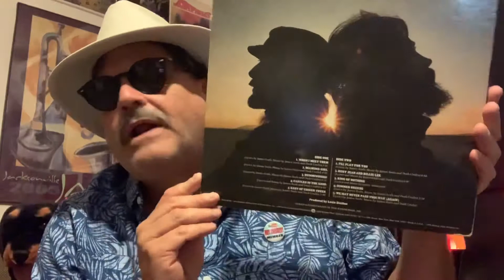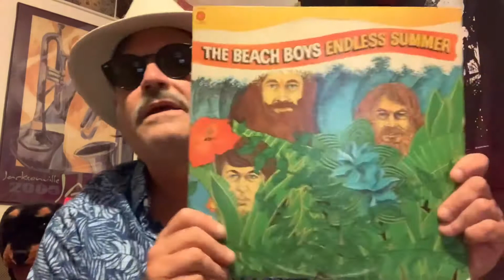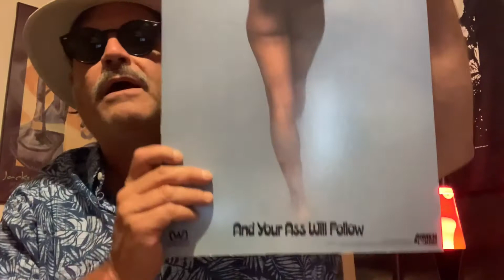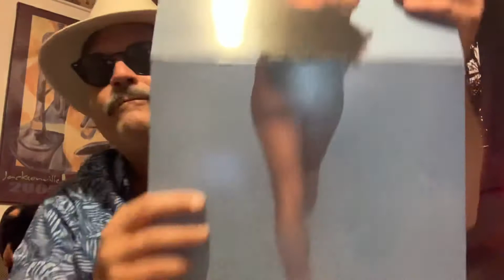Summer time Contest with Tavis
Vinyl Talk With Tavis, vinyl community, The Beach Boys